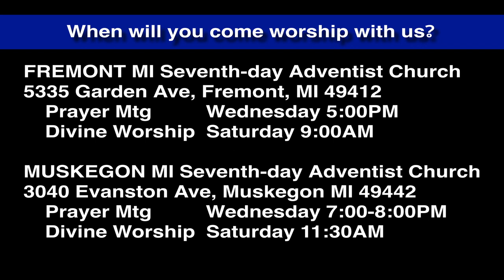Luke 7:24-28 Jesus Addresses Misconceptions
Jesus gives John His full endorsement and warns about preconceptions. John is indeed the forerunner of Jesus.